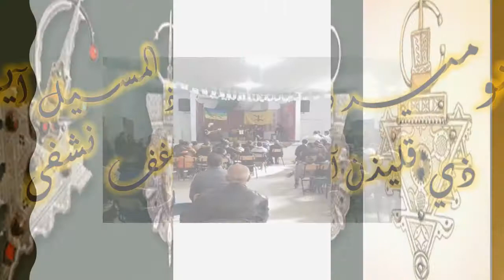ⵢⴰⵏⴰⵔ 2967 sheshonq mina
chanson OUSSALITE  IFKER